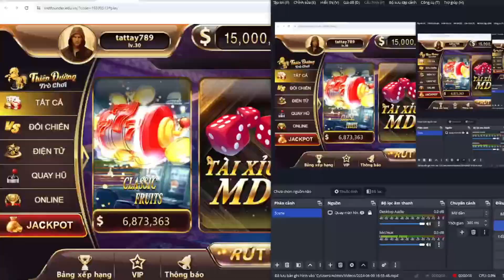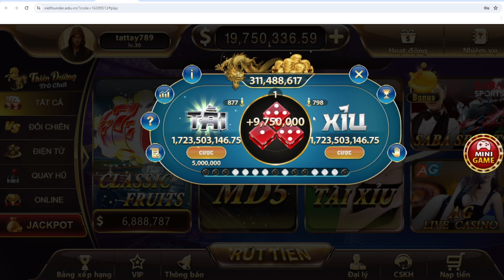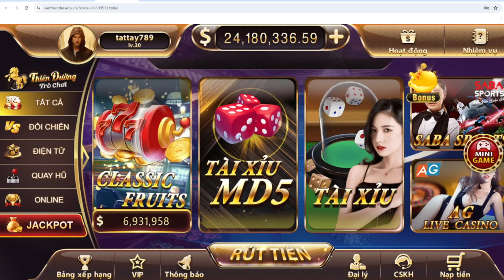ku789 | link tải ku789 2024 |Phương pháp bắt cầu tài xỉu KIM TỰ THÁP chống lại tất cả kể cả ku789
ku789 , Ku789 , KU789
link tải ku789 2024 - ĐƯỢC ĐẶT DƯỚI PHẦN BÌNH LUẬN
ku789 là game bài vượt thời đại
ku789 là sân chơi giải trí đổi thưởng uy tín được ra mắt vào 2022 - bây giờ là năm 2024
ku789 à một trong những nhà cái cá cược hàng đầu ở châu Á, xổ số 30 ngày tạo ấn tượng mạnh mẽ với người chơi.
Ku789 là nhà cái trò chơi cá chất lượng được đầu tư và phát triển bởi tập đoàn của Hồng Kông.
© Bản quyền thuộc về: ku789 - link tải ku789 2024